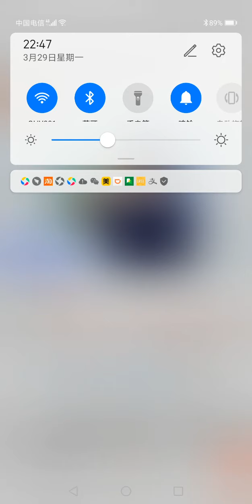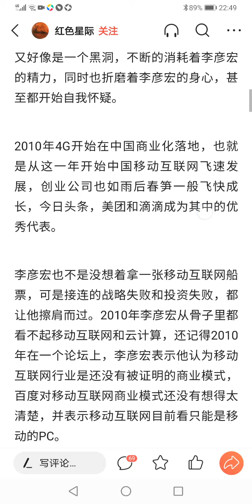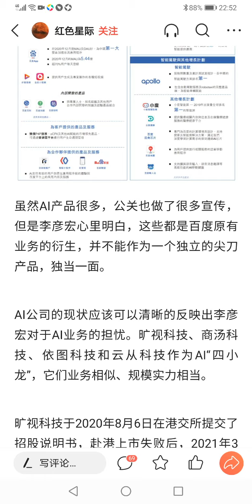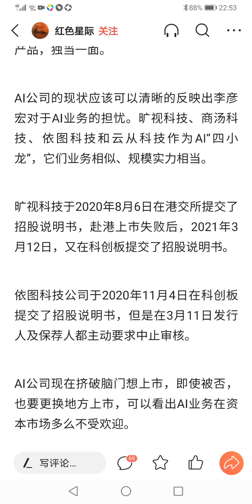【欢迎订阅分享Welcome to subscribe and share】这个你敢投资吗？After reading this,do you dare to invest in ...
学中文，中英双语。Learn Chinese, English and Chinese.